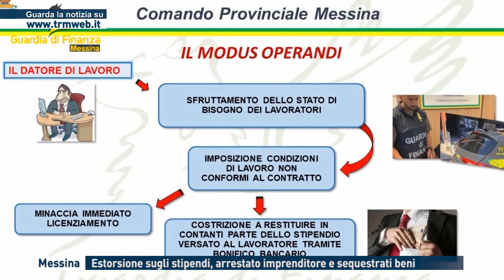Messina - Estorsione sugli stipendi, arrestato imprenditore e sequestrati beni